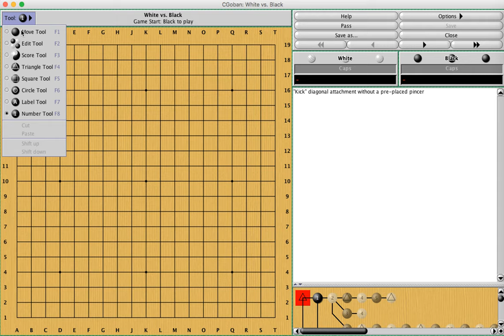A Common Kyu mistake: Go/Weiqi/Baduk Short Lecture - "Kick" corner pattern mistake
Here I'm covering a short lecture on one of the most common corner moves that I see in beginner games. Although the move seems intuitive, it is a mistake. Here I cover why in a short introduction.